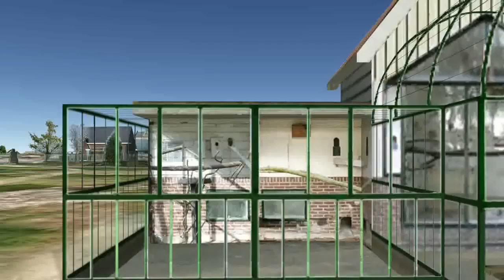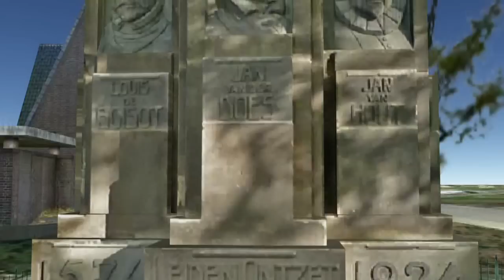Leiden, Plantsoen Volière, Gemaal en Monument Ontzet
Animation of 3 SketchUp-models in Leiden, the Netherlands

1. Aviary (Volière) in the "Plantsoen" Park.

2. Zuidelijk rioolgemaal,
Former pumping station and transformer house, built in 1935. Het building looks like a small house. Architect: J. de

Meijer or G. van der Mark.

3. Monument Leids Ontzet,
During the 350 th celebration of Relief of Leiden on October 3, 1924 Queen Wilhelmina unveiled a monument to the

heroes of 1574. The monument bears the portraits of Prince William of Orange, Jan van Hout (Town Clerk), Jan van

der Does (army commander) and Louis de Boisot (Beggars fleet admiral). Monument made by Johan Altorf (1876-

1955).